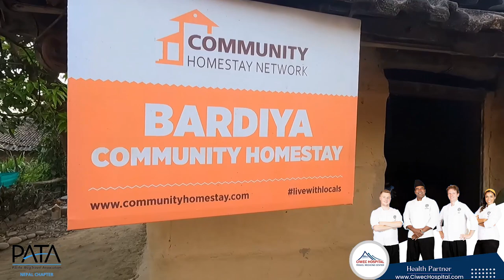BBC MASTERCHEF PROFESSIONALS FINALISTS 2020 TOUR TO NEPAL (Part 1 : Tour to BARDIYA)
CIWEC Hospital was the Health Partner for the "𝐌𝐚𝐬𝐭𝐞𝐫𝐂𝐡𝐞𝐟 𝐅𝐢𝐧𝐚𝐥𝐢𝐬𝐭𝐬' 𝐓𝐨𝐮𝐫 𝐭𝐨 𝐍𝐄𝐏𝐀𝐋" . Between 6th and 18th April, 2022, four finalists of the BBC MasterChef UK: The Professionals 2020, Chef Santosh Shah, Chef Alex Webb, Chef Bart Van Der Lee and Chef Phillipa Armitage travelled to various tourist destinations of Nepal, all the
while savoring the culinary delights the places had to offer.
The ‘Master Chef Finalists Tour to Nepal’, organized by the Pacific Asia Travel Association (PATA) Nepal Chapter, was organized with an intention to promote tourism in Nepal via its food and culture so as to support the country's post-pandemic tourism recovery.